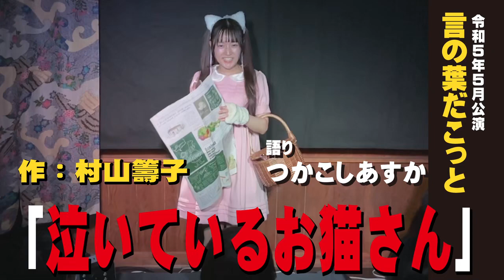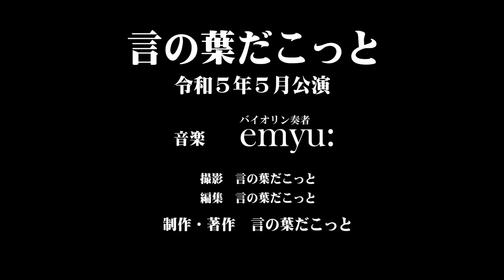【朗読】言の葉だこっと 泣いているお猫さん 著：村山籌子 / 語り：つかこしあすか 言の葉だこっと２０２３年５月公演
『泣いているお猫さん』
語り　つかこしあすか
作：村山籌子
音楽　　emyu:　バイオリン奏者